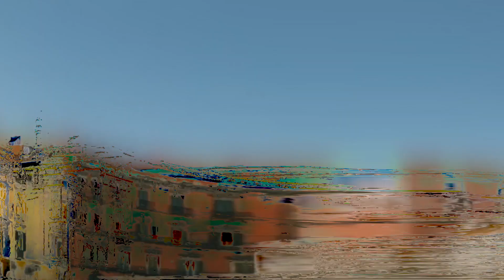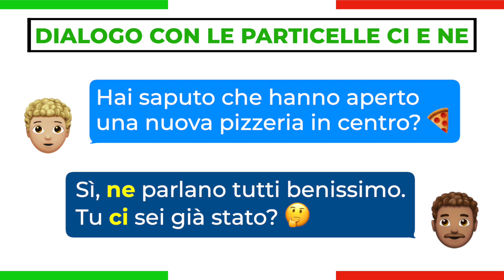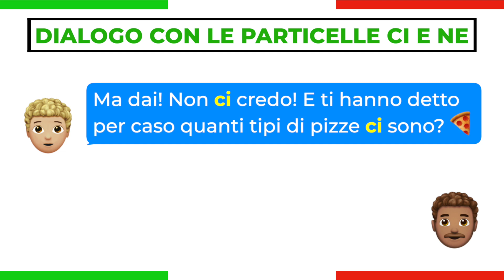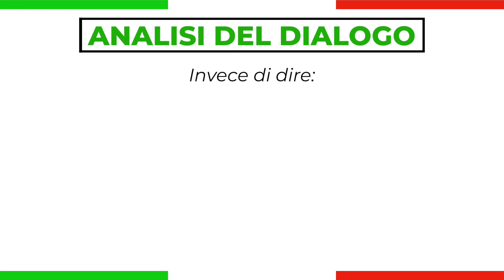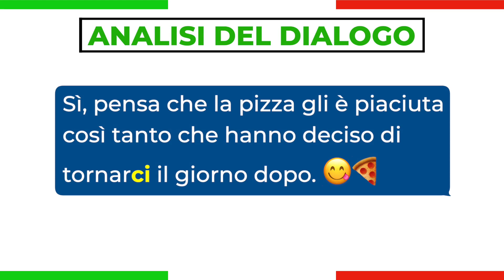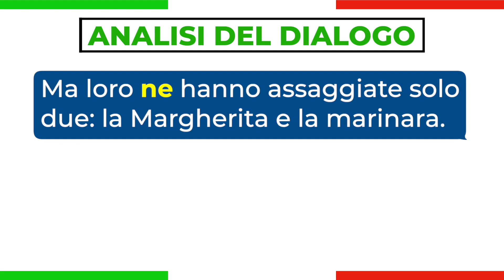BASTA confonderti con le particelle CI e NE! (Sub ITA) | Imparare l’Italiano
🎁 (PDF+MP3) Scarica gratuitamente il dialogo con le particelle CI e NE

Hai difficoltà anche tu a usare le particelle italiane CI e NE? Quando senti un italiano usare una di queste particelle vai in confusione? Ti piacerebbe capirle e usarle come facciamo noi nativi? Se hai risposto sì ad almeno una di queste domande, allora guarda questo video fino alla fine perché imparerai il corretto uso di queste due particelle italiane!

Sei interessato agli altri video su queste due particelle? Eccoli qui!